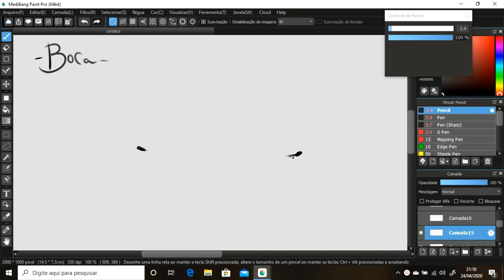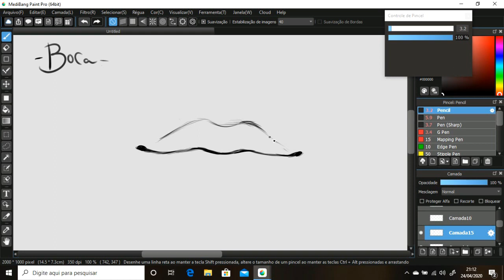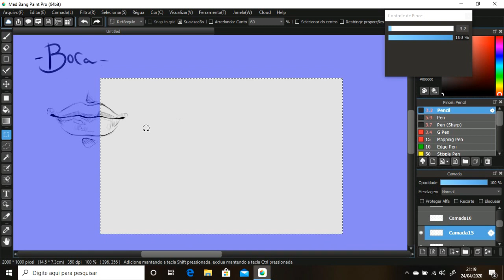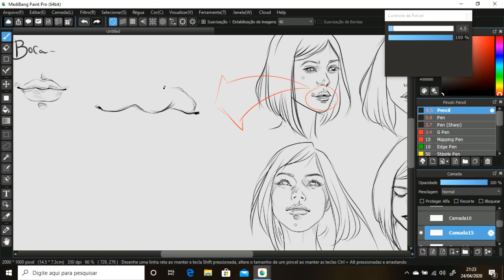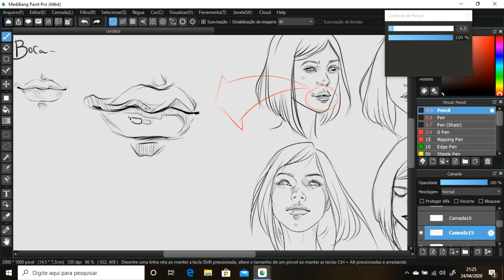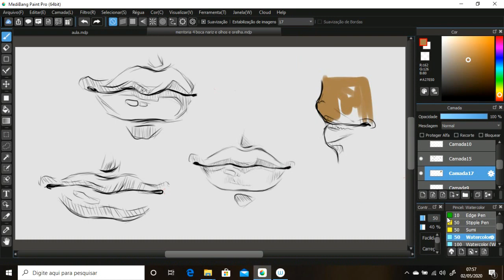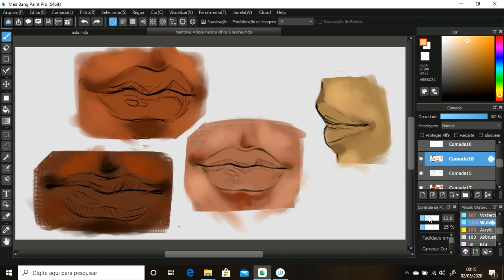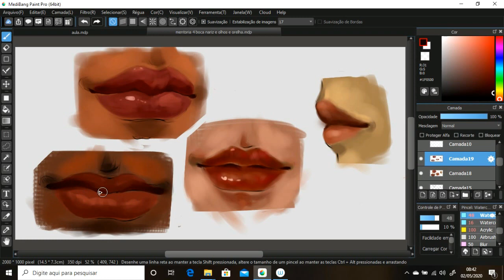TUTORIAL COMO DESENHAR E PINTAR BOCA ERY VIEIRA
OLÁ DESENHISTA !! Esse é um tutorial em que ensino a desenhar e pintar boca, o programa que eu uso é o Medibang Paint , é gratuito e muito bom. Bom aprendizado pra vocês!!